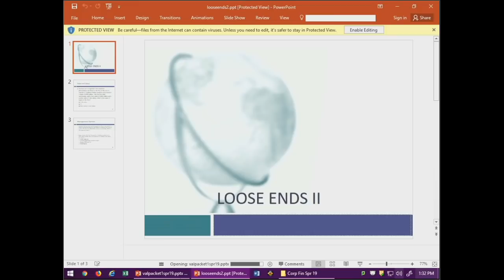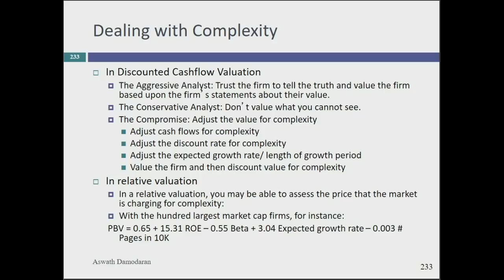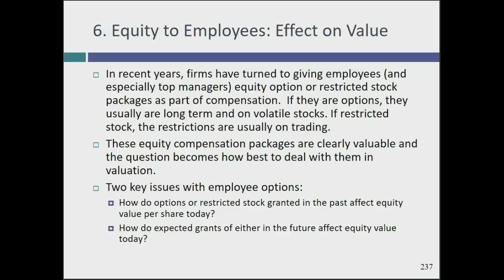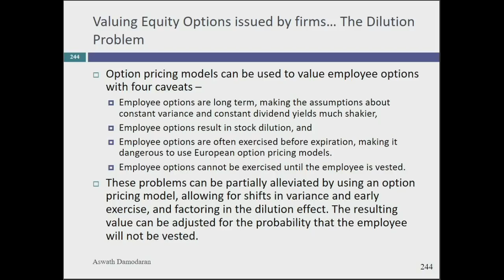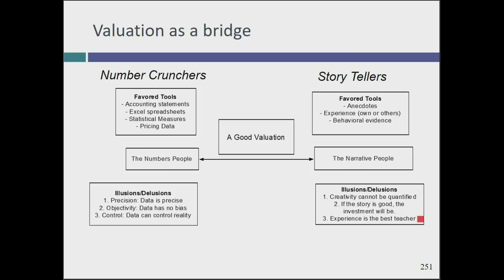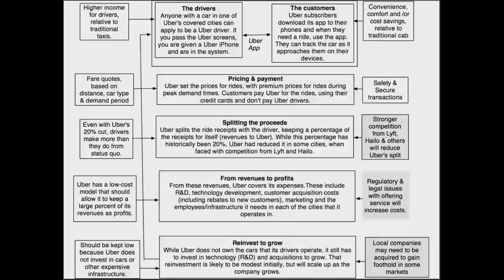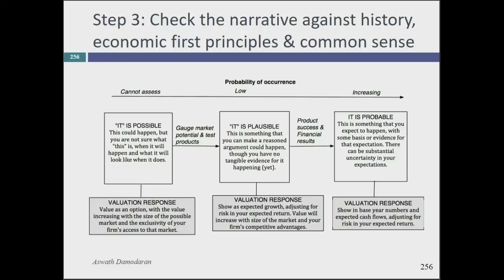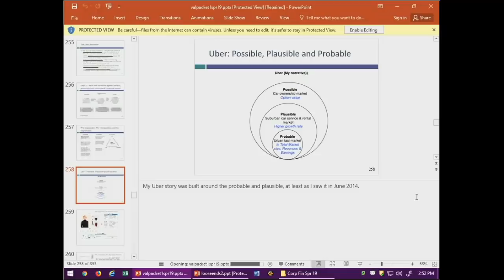Session 12: Loose Ends and Stories to Numbers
We started this class by tying up two last loose ends, what to count as debt when you net out to get to equity value and how to deal with stock based compensation. The rest of today’s class was about connecting stories to numbers. Using Uber as an example, I went through the process of telling a story about a company and then converting that number into a valuation. Ultimately, valuation is as much about story telling as it is about modeling.